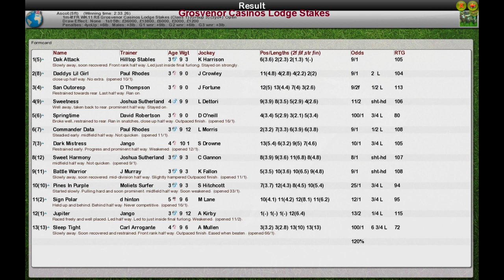FR WK11 R8 Grosvenor Casinos Lodge Stakes